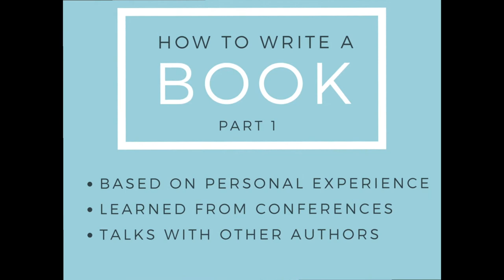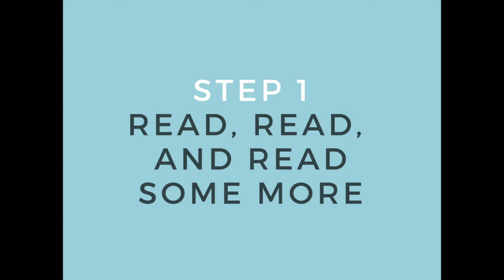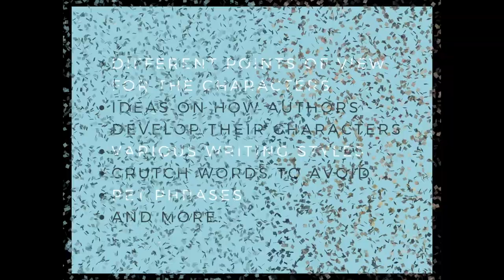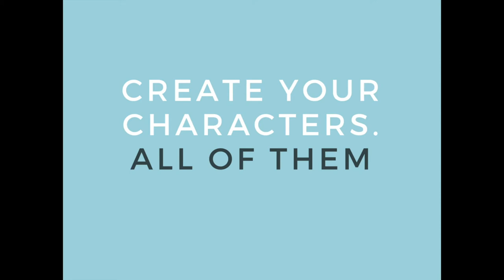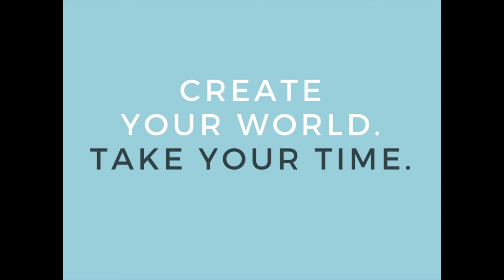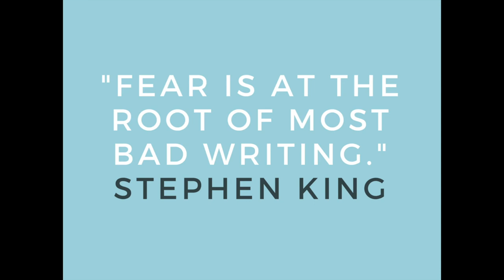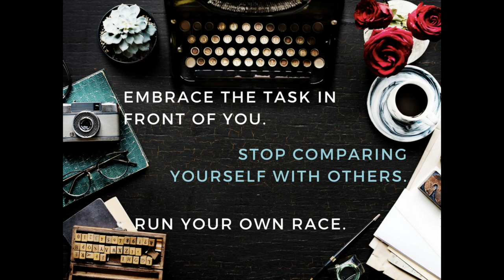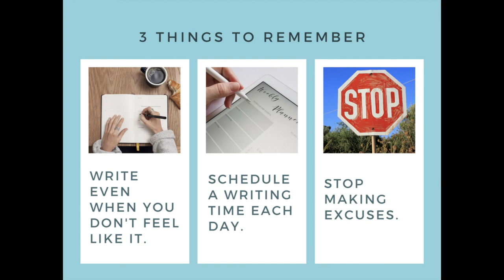How to Write a Book by KM Levis (Part 1)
KM Levis is an Australian-Filipino writer based in Australia. She has written "The Girl Between Two Worlds" in 2015 and is set to release a sequel entitled "The Girl Between Light and Dark" in 2018.